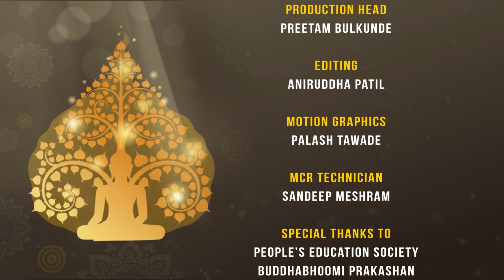शाक्य संघ का सदस्य कैसे बन सकते ? बुद्ध चरित्र विशेष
@awaazindia   Buddha And His Dhamma Ep - 19